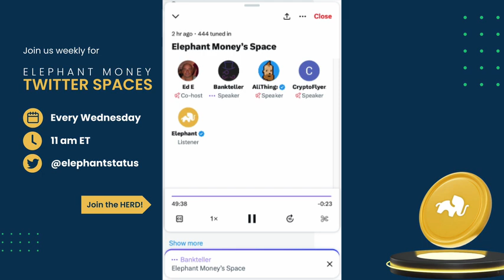Elephant Money 12/27/23 X Spaces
Description:
In this final Elephant Money Spaces of 2023 we discuss how Elephant has the opportunity to impact lives through its built-in focused economic energy which fosters hive mind mentality.

Next steps are to continue each one teach one (EOTO) of the Elephant Money pillars of strength - the Elephant Token, Futures, Trunk and Trumpet, with nfts at the tip of the spear.

All information discussed on the Elephant Money Youtube is for informational, and entertainment purposes only, without any express or implied warranty of any kind, including warranties of accuracy, completeness, or success for any particular purpose, and is an opinion only. The Information contained in or provided from or through this content is not intended to be and does not constitute financial advice, investment advice, trading advice, or any other advice. You should not make any decision, financial, investment, trading or otherwise, based on any of the information presented on broadcast without undertaking independent due diligence and consultation with a professional, professional broker or financial advisory. You are using any and all information available on or through this platform at your own risk.

Risk Statement – The trading of Bitcoin, alternative cryptocurrencies, NFTs, etc. has potential rewards, and it also has potential risks involved. Trading may not be suitable for all people. Anyone wishing to invest should seek their own independent financial or professional advice. Individuals involved may have financial interests in what is being discussed, which in no way should be considered an advertisement.